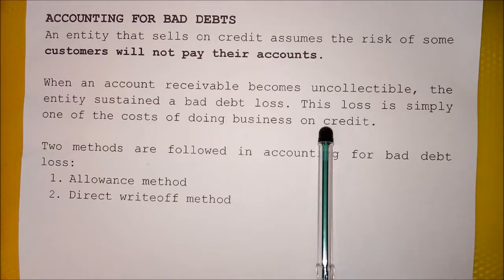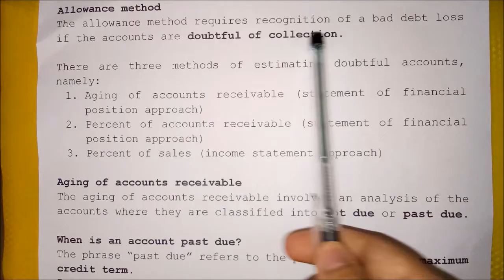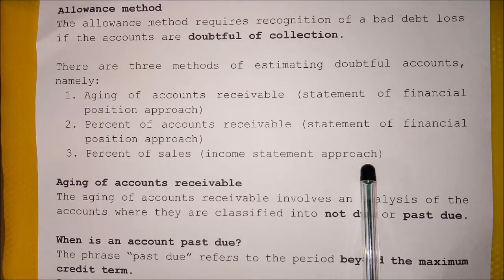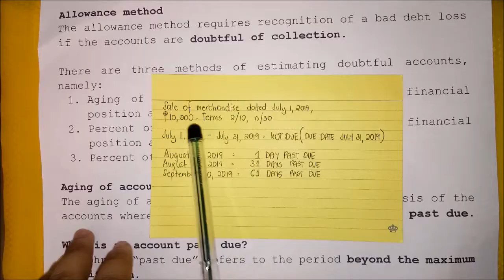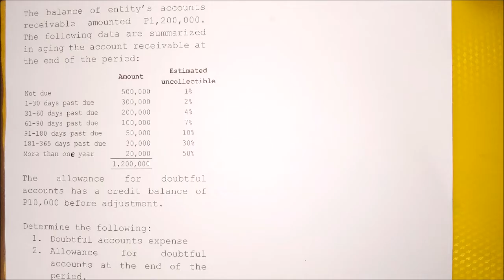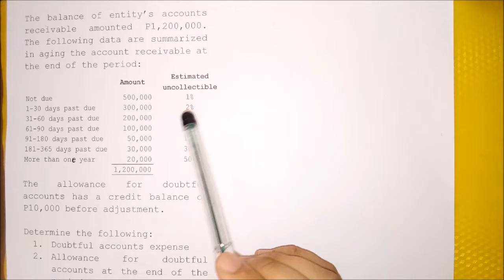Accounting for Bad Debts/Doubtful Accounts - Allowance Method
Learn accounting for bad debts using the allowance method.

Textbook used: 2011 Edition Financial Accounting Volume 1 by Mr.  Conrado T. Valix, Mr. Jose F. Peralta and Mr. Christian Aris M. Valix